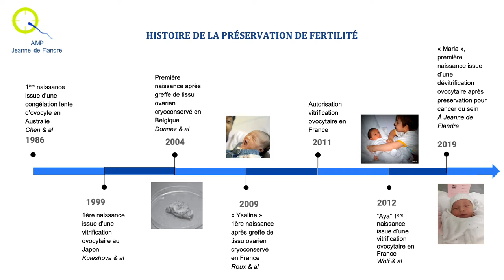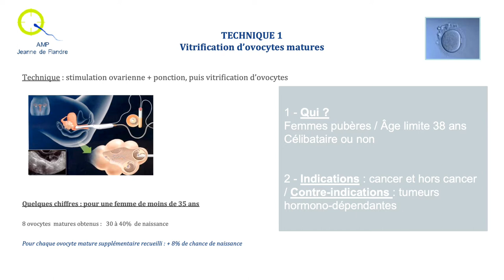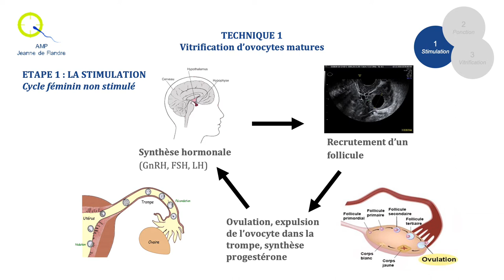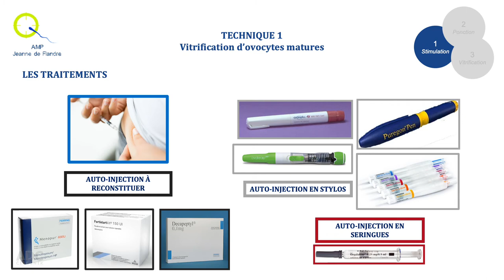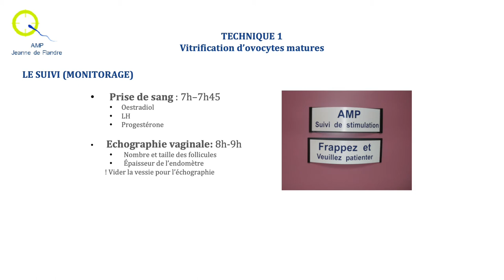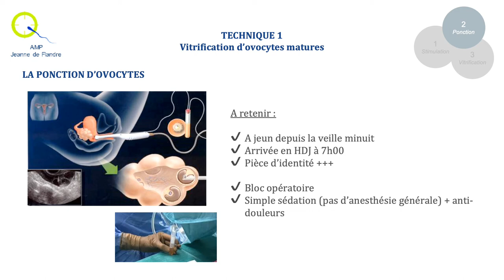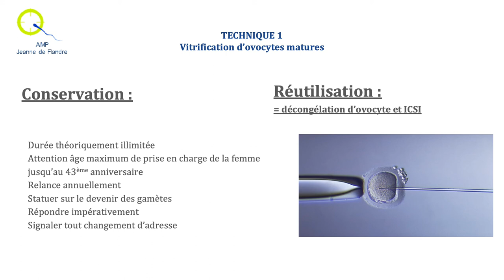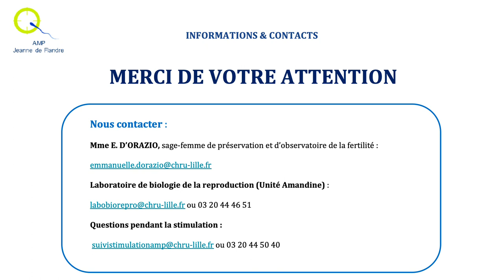PMA : préservation de la fertilité / vitrification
L'assistance médicale à la procréation du CHU de Lille présente la technique de la vitrification d'ovocytes matures et répond aux questions que vous vous posez.